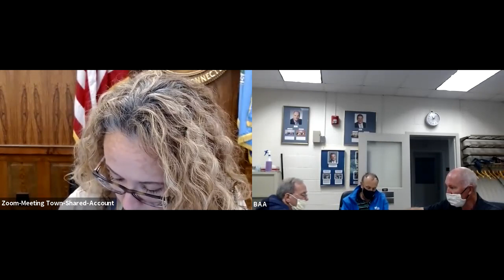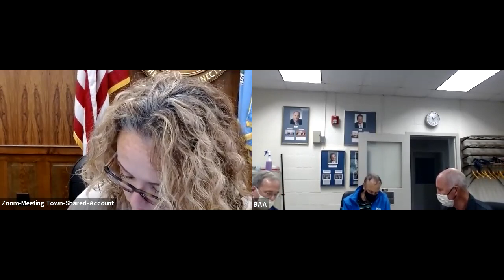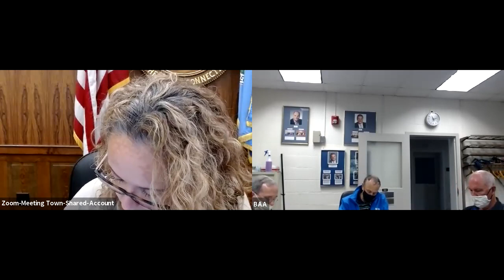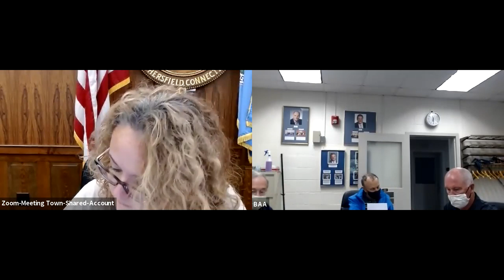September 19, 2020 Board of Assessment Appeals